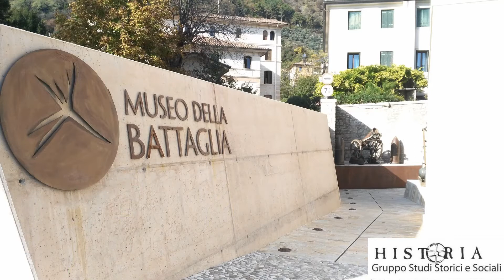Umberto Curi guerra infinita-terrorismo-asimmetria-droni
Il filosofo Prof. Uberto Curi dell’Università di Padova viene intervistato sul suo volume “I figli di Ares. Guerra infinita e terrorismo”, (Castelvecchi) dal Dott. Enzo Cevolin giornalista pubblicista Direttore de "Il Meschio", membro del Consiglio direttivo di Historia e membro del comitato di direzione del mensile "Il Piave". Il Prof. Curi, alla conclusone di una serie di iniziative di Historia Gruppo Studi Storici e Sociali Pordenone al Museo della Battaglia di Vittorio Veneto, offre un metodo per analizzare i fenomeni del terrorismo internazionale, la guerra nel terzo millennio, tra asimmetria, terrorismo, nuove tecnologie applicate alla guerra, droni senza pilota. Proposte per la pace alla fine dell’intervista, per un nuovo ordine giuridico internazionale che garantisca la permanenza della pace, da Kant a Papa Giovanni Paolo II.